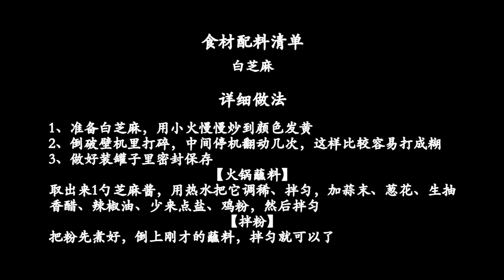自制芝麻酱，不加一滴水和油，纯正又健康，热干面有了它锦上添花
食材配料清单
白芝麻

详细做法
1、准备白芝麻，用小火慢慢炒到颜色发黄
2、倒破壁机里打碎，中间停机翻动几次，这样比较容易打成糊
3、做好装罐子里密封保存
①火锅蘸料
取出来1勺芝麻酱，用热水把它调稀、拌匀，加蒜末、葱花、生抽
香醋、辣椒油、少来点盐、鸡粉，然后拌匀
②拌粉
把粉先煮好，倒上刚才的蘸料，拌匀就可以了

Ingredients list
White sesame
Detailed practice
1. Prepare white sesame seeds, stir fry slowly until the color turns yellow
2. Break it in the wall breaking machine, stop the machine in the middle and turn it for several times, so it is easier to break it into paste
3. Keep it sealed in the jar
① Hot pot dip
Take out 1 tablespoon of sesame paste, dilute it with hot water, mix well, add minced garlic, scallion and soy sauce
Vinegar, chili oil, less salt and chicken powder, mix well
② Mixed powder
Cook the flour first, pour in the dip just now, and mix well